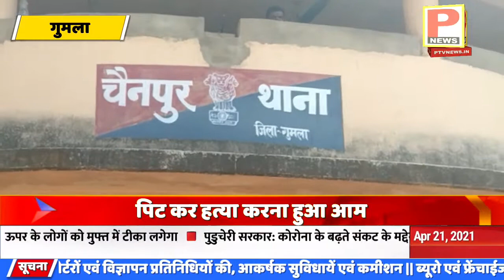शराब के नशे में लाठी डंडे से पिट कर कि पत्नी कि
शराब के नशे में लाठी डंडे से पिट कर कि पत्नी कि हत्य @P NEWS खबरों का बादशाह ​